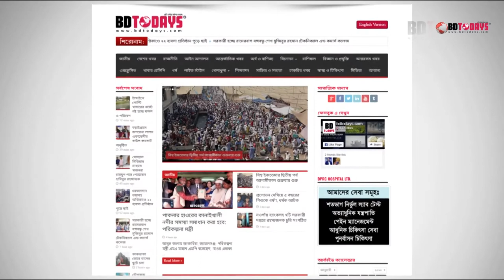হাঁটু ও কোমর ব্যথার রোগী যেভাবে সুস্থ হলেন || HATU AND KOMOR BATHAR ROGI JEVABE SUSTHO HOLEN